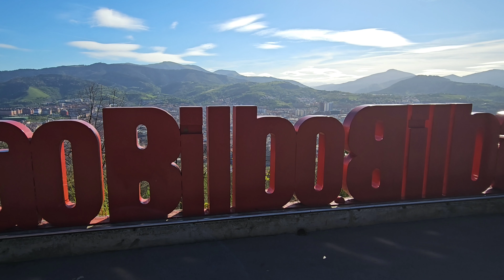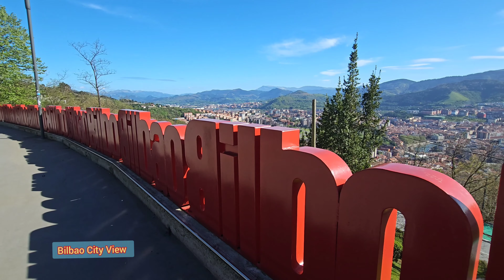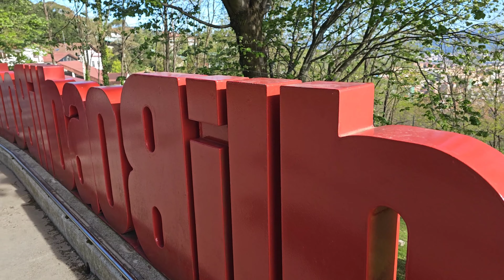Bilbao's most emblematic spots " Mount Artxanda"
One of Bilbao’s most emblematic spots is Mount Artxanda. Walking up it offers the possibility of discovering the city from another angle. However, there are more comfortable and quicker means of ascending, such as the funicular or the bus.

You get the best impression of the city and its Ría from its mountains. The “Green Ring” route, a Gran Recorrido (GR) or great route, takes you through its streets to disappear in forest parks such as Artxanda, so close to the heart of Bilbao and at the same time so high, Mounts including Avril, Arnotegi, Pagasarri and Arraiz.
Mount Artxanda is one of the two small mountain ranges that delimit the municipality of Bilbao, the other one being Pagasarri. Of the two, it is the lower one, the closer one to the center of the city, and the one that has suffered from more intense urbanization.